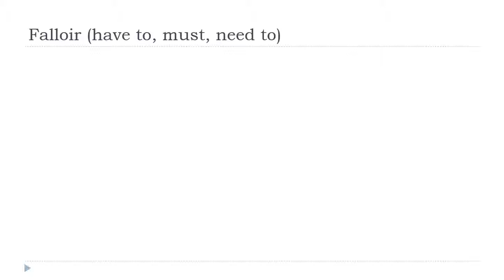Aprende francés con Vincent = Falloir # Indicatif Présent